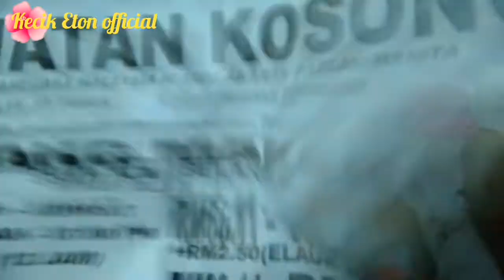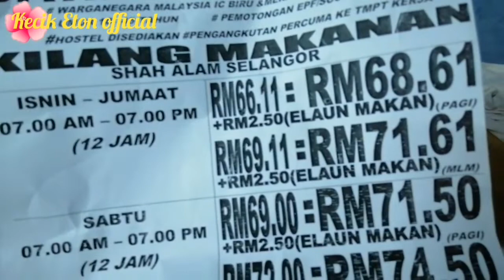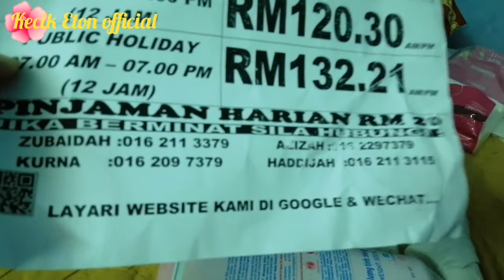Kitten funny#Tompok# part4👏👏👏👏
VIDEO suka suki my cat.. Si tompok kembali lgi gaisss...
Dengan kelincahan dia anda semua takkan jemu..
Setelah sekian lama menderita..

Kini hidup normal seperti biasa...
Biarpun hanya 1 mata...

Dia tetap aktif..

Jangan lupa gaisss...

Itu ajer... ✌️✌️✌️✌️✌️🌹🌹🌹🌹